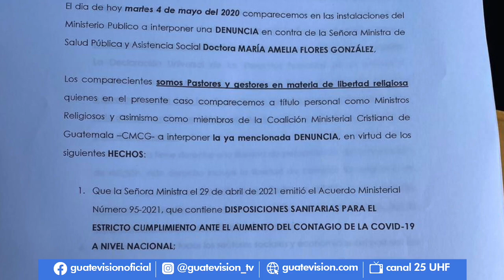Pastores denuncian a la ministra de Salud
Líderes religiosos señalan que la ministra da Salud, Amelia Flores, ha restringido la celebración de servicios con límite de horarios, pero reprochan que con los centros nocturnos son permisivos y cierran hasta las 21 horas.

🔔Más información🔔